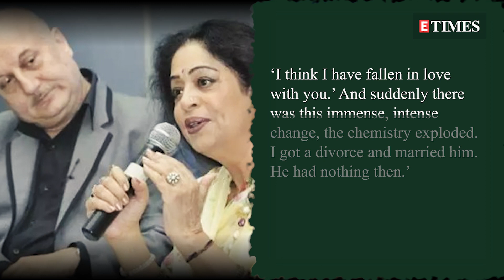Did you know Kirron Kher and Anupam Kher were married to different people before they tied the knot?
Anupam Kher and Kirron Kher who have been married since 1985, were married to different persons before they tied the knot. In a 2013 interview with a news portal, Kirron revealed that they were best friends for a long time, worked together in theatre regularly and then ended up together. She said, ‘I remember, we were going to Calcutta for Nadira Babbar’s play, he came looking different, his head was shaved, for some film he was doing, I think. When he was leaving the room, he looked back at me, and something passed between us. Later he came and knocked on my door, and said ‘I want to talk to you.’ He then said ‘I think I have fallen in love with you.’ And suddenly there was this immense, intense change, the chemistry exploded. I got a divorce and married him. He had nothing then.’